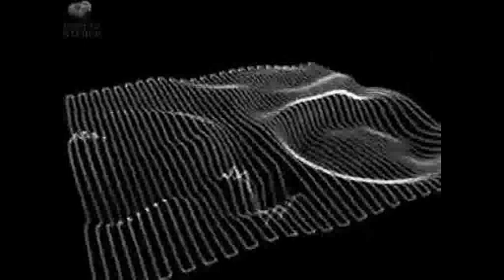EII Flavour - EMU Emulator II track in a Yello Style.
A demo of JMP Soundbanks for the Emulator II Sampler in a Yello style track.

Some additional sounds are by the Roland XP50 Synth and R8 drum machine.

Visuals by psimatix.com.